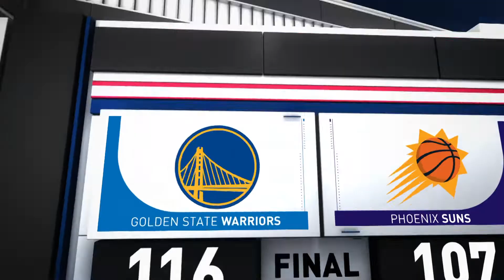Game Recap: Warriors 116, Suns 107 | Stephen Curry had 33 points, six assists and three steals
The Warriors defeated the Suns, 116-107. Stephen Curry led all scorers with 33 points, six assists and three steals for the Warriors, while Otto Porter Jr. (season-high 19 points, 13 in the 4th quarter) and Draymond Green (eight points, eight rebounds, 10 assists, three steals, three blocks) added a combined 27 points in the victory. Chris Paul tallied 21 points, six rebounds and eight assists for the Suns in the losing effort. The Warriors improve to 27-6 on the season, while the Suns fall to 26-6.